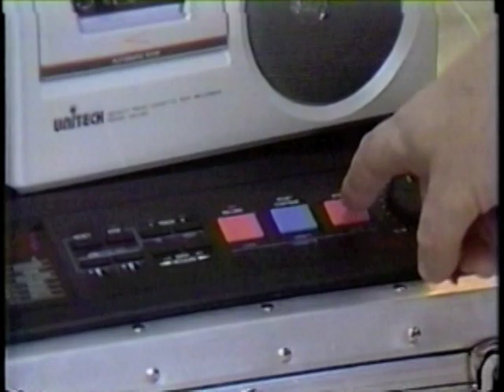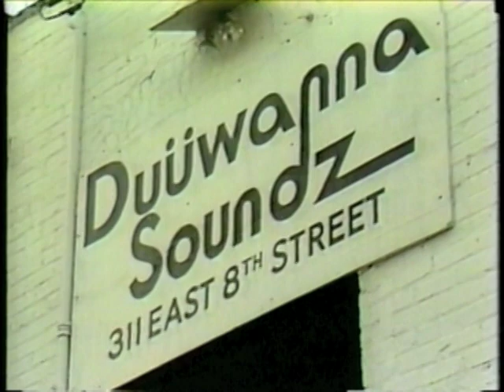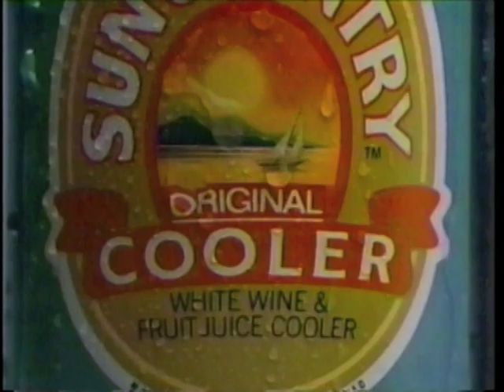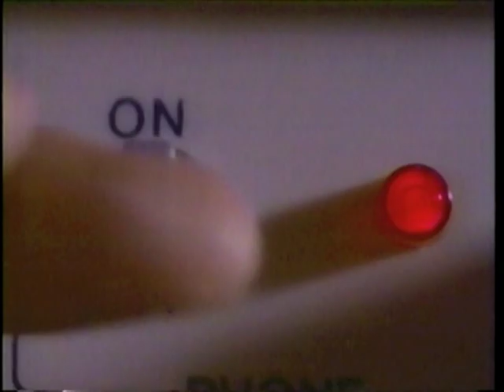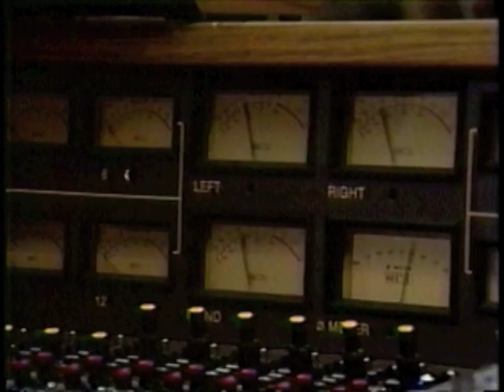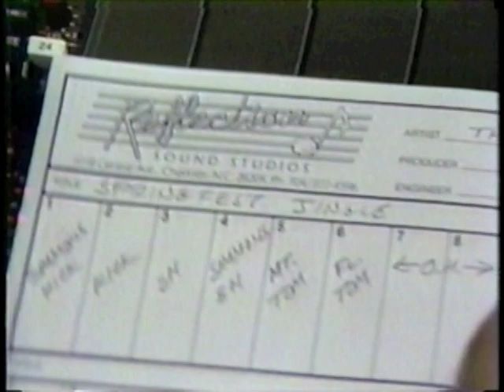The Critics: WSOC Springfest 1986 TV Show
This is a TV Show we did for WSOC in Charlotte NC to present a preview of some of the acts that would appear Springfest in 1986.
We reconfigured some lyrics of a song we had already recorded. The "process" of writing a song for the event was re-enacted with complete accuracy...
The video ends with an abrupt segue into some of our appearances on the local afternoon show "Let's Dance" on what was then Channel 36.
Those fine videos are completed on Part 2.
The Critics were Kris Krull on percussion and vocals, Chris Pittman on bass and vocals, and David Nash on guitar and vocals. Hopefully we will be inducted into the Rock and Roll Hall of Fame this year.